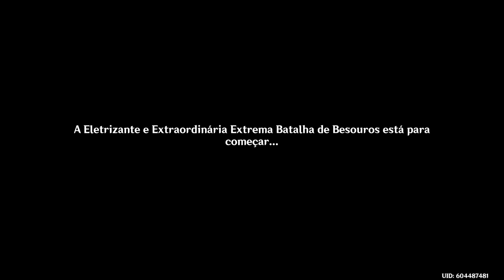💎Genshin Impact #659 - Eletrizante e Extraordinária Extrema Batalha de Besouros #2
Hoje estamos, continuando a game play de Genshin Impact, completando a história do evento.